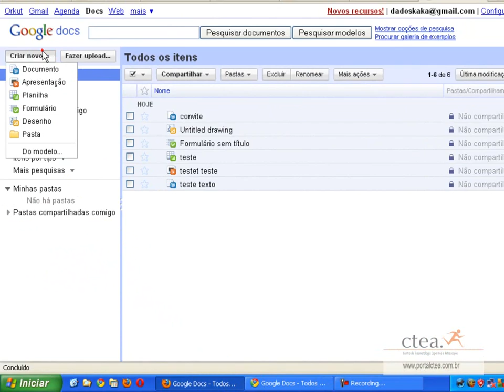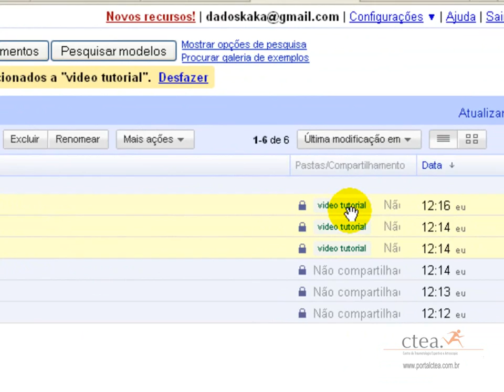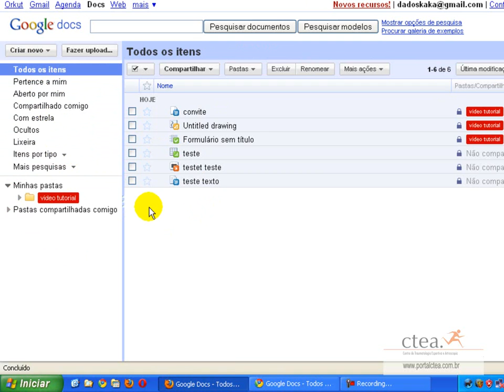Vídeo tutorial -- organizando o Google Docs em pastas -portalctea.com.br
Vídeo tutorial -- organizando o Google Docs em pastas